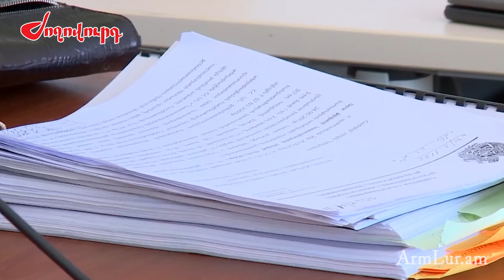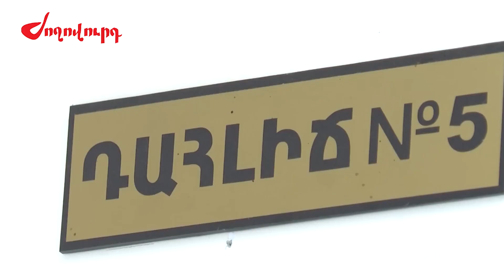ԱԺ նախկին պատգամավոր, «Ալրաղացի Լյովիկ»-ը՝ Լևոն Սարգսյանը դիմել է ՀՀ վերաքննիչ դատարան